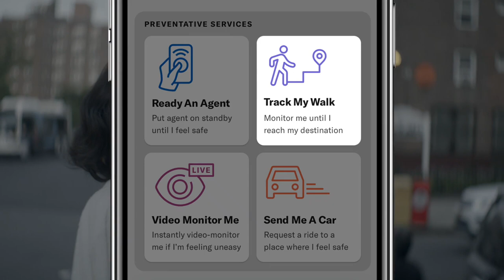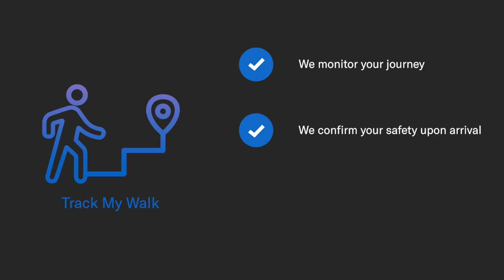How to - Using the Bond App Track My Walk Feature